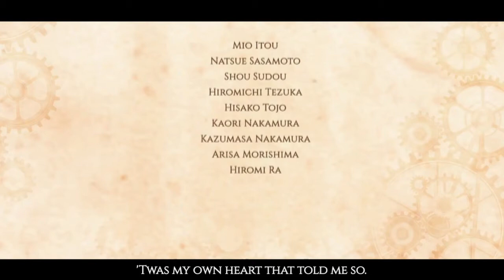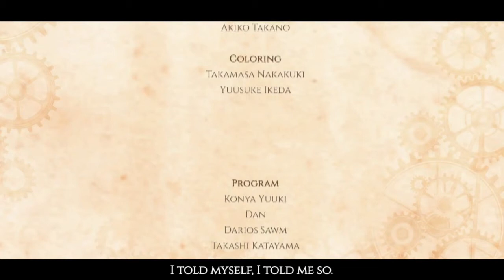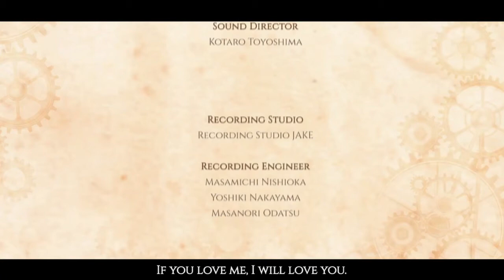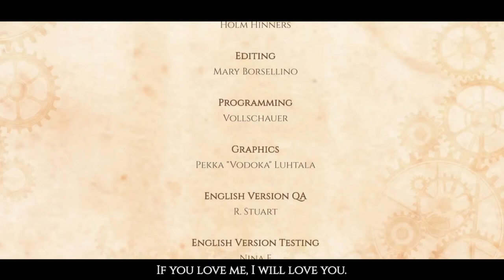A Thread Unbroken ~ STEAM PRISON [OTHER] ~ BAD END 1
And so we start out on our Fin-centric bad ends. The first one isn't so bad. If our girl wasn't such a bleeding heart, she could have had a better end for herself. But I think in a way these two were happy to at least be able to be together at the very end of it all...

*~* There are two kinds of people: the rulers and the ruled. The Heights are a gorgeous utopia. The Depths, a filthy industrial wasteland. Our heroine, raised in the Heights, has nothing but contempt for those below. Now an observation mission requires her to descend into that world, and the gears of fate have begun to turn. *~*